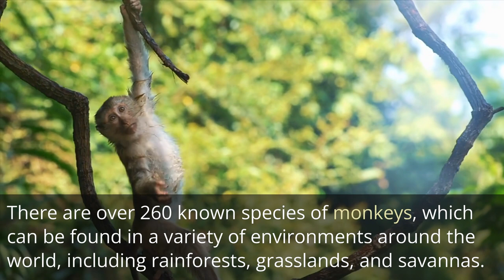10 interesting facts about monkeys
10 interesting facts about monkeys